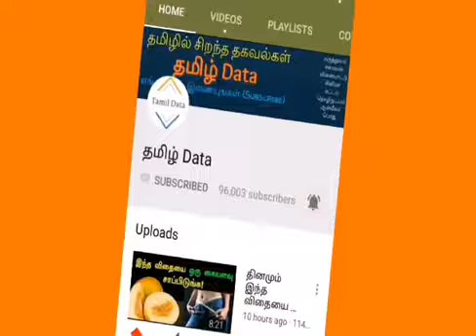ஏன் தளபதி இப்படி? விஜய் ஏன் அந்த ரசிகையின் கையை பிடித்தார்?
விஜய் ஏன் அந்த ரசிகையின் கையை பிடித்தார்?பதில் தெரிஞ்சிடுச்சு